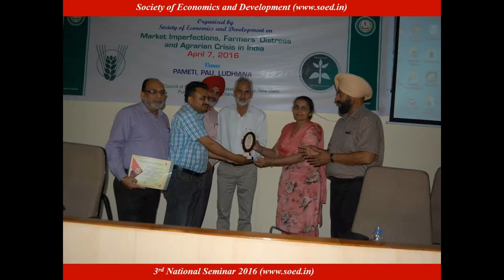The Society of Economics and Development: 3rd National Seminar 2016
Full Coverage of 2nd National Seminar organized by The Society of Economics and Development  at Punjab Agricultural University, Ludhiana on April 07, 2016